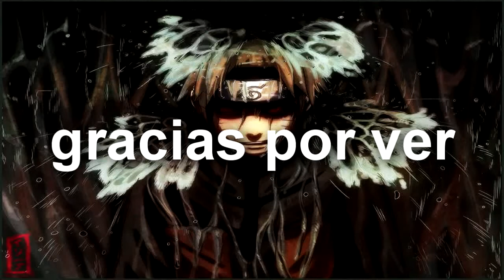Dedicado amis 7 suscriptores!! Nuevo canal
ya llevaba un rato sin hacer amv y como aqui no habia subido ningun AMV pues decidi hacerlo la verdad no me quedo muy bn que digamos pero fue para acordarme bn de la ediccion jaja
Este canal lo conformamos entre 2 personas Fer e Irving
espero lo disfruten :D
Song: wastenland - 10 years
Anime: naruto y naruto shippuden
Programa: sony vegas 7
duracion: 4 hrs

NOTE: This AMV Bleach are made with non-profit or does not represent another company. This is purely made for Naruto Fan, Bleach and other Anime. Credited to TV Tokyo and Association.**

(Dragonball is owned by TOEI ANIMATION Ltd and licenced by FUNimation Productions Ltd this was made for entertainment )